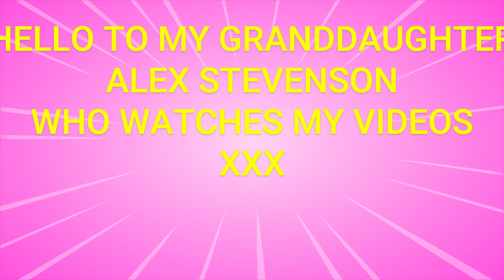BUILDING SITES FEB 2024 ( Firbeck Fields and Knights View)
Another flight over the  building sites in Langold, worksop Notts .